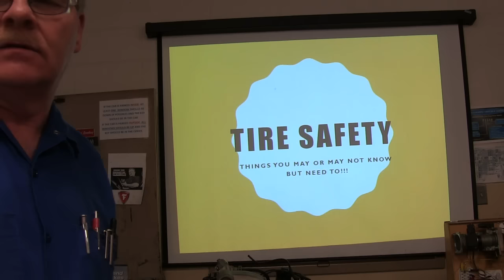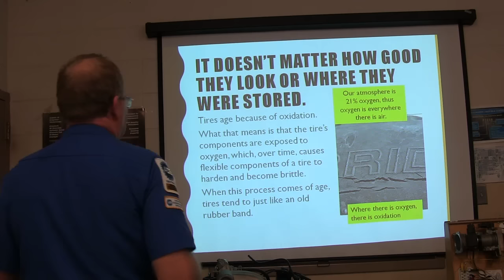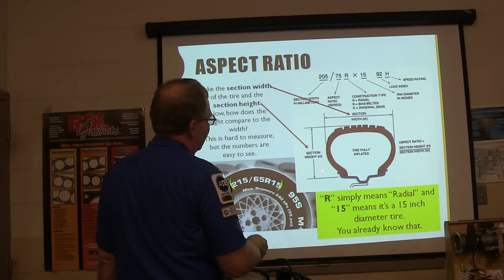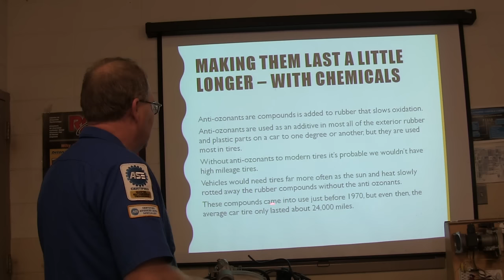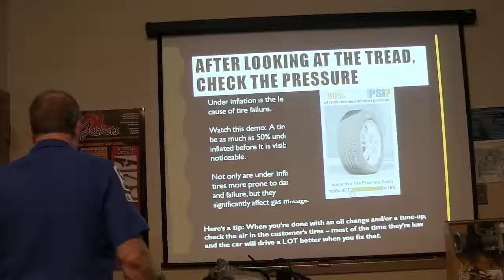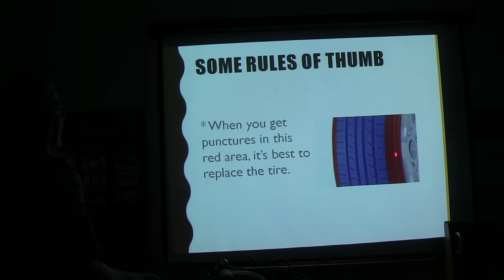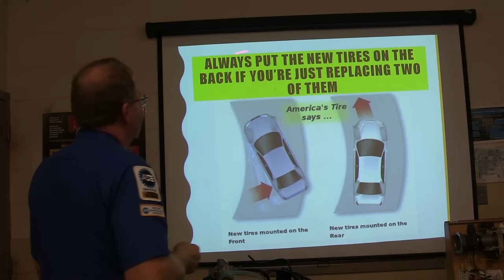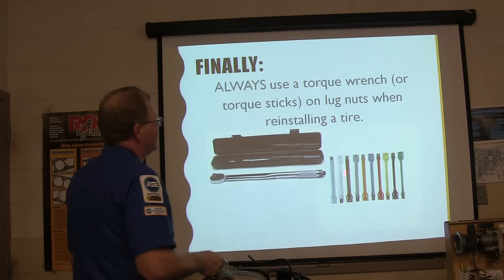Tires Essential Stuff